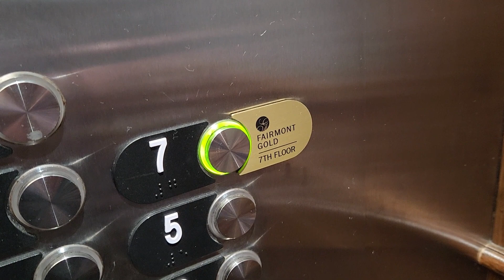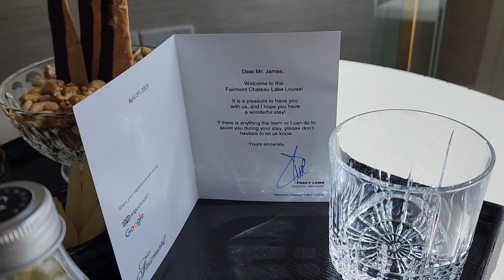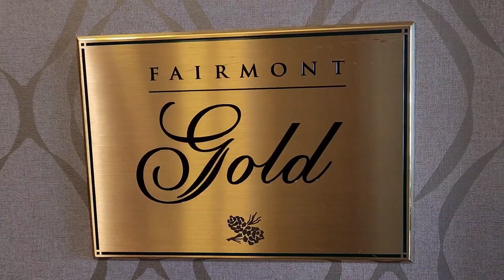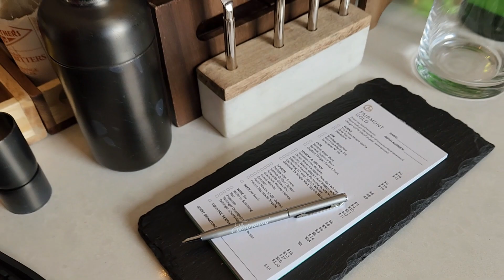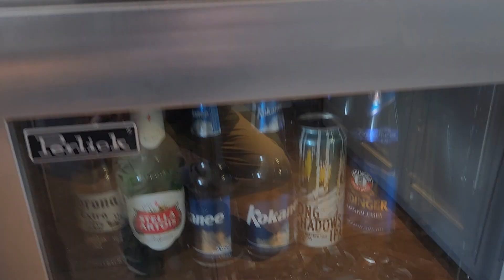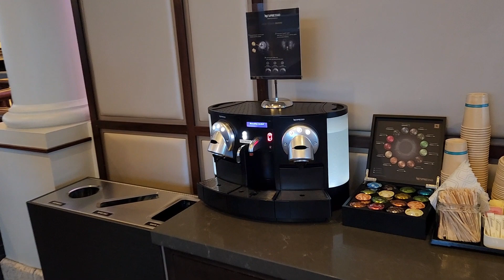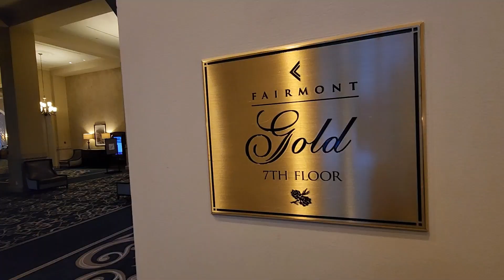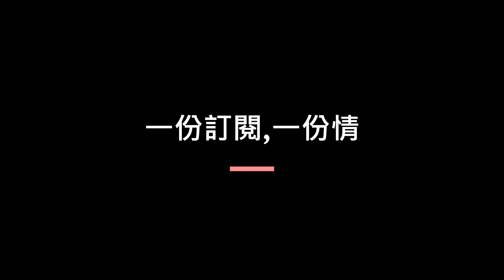加拿大路易斯湖城堡飯店Gold Room-Fairmont Chateau Lake Louise(請開啟CC字幕)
加拿大路易斯湖城堡飯店Gold Room-Fairmont Chateau Lake Louise體驗介紹(請開啟CC字幕)